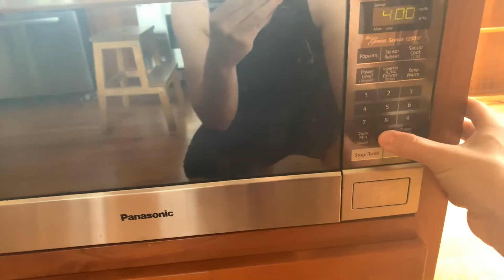Me putting my oatmeal in the microwave